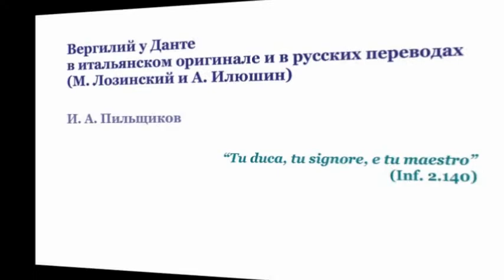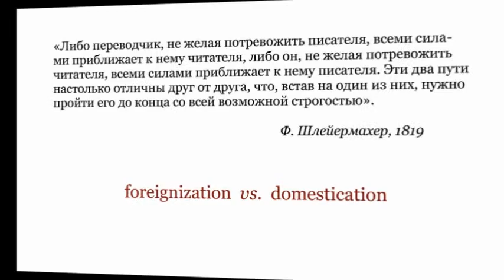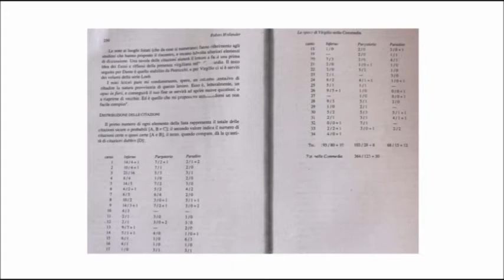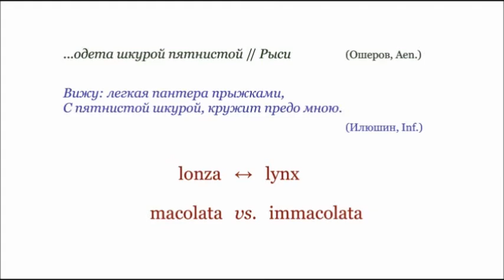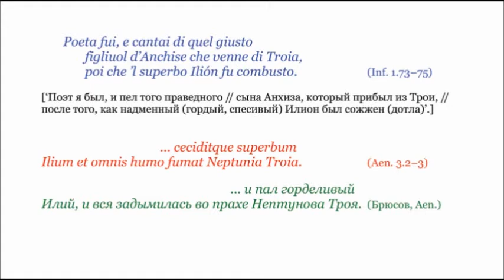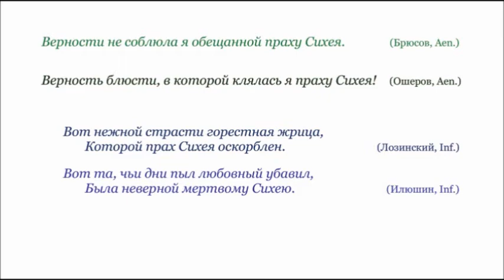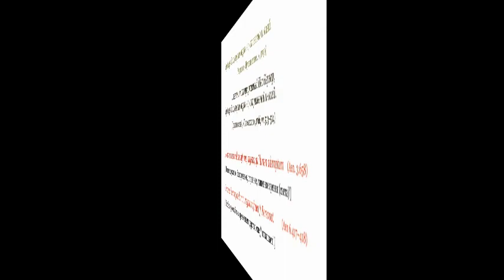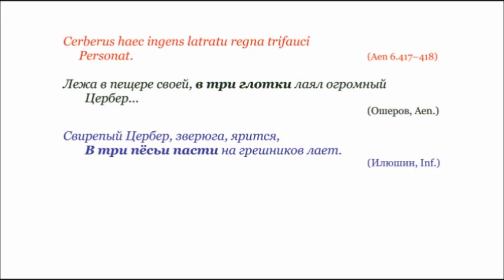Вергилий у Данте в итальянском оригинале и в русских переводах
И. А. Пильщиков. Вергилий у Данте в итальянском оригинале и в русских переводах (М. Лозинский и А. Илюшин). Доклад на конференции «Поэзия филологии. Филология поэзии» (памяти Александра Анатольевича Илюшина). Москва, МГУ, 17 февраля 2017 г.